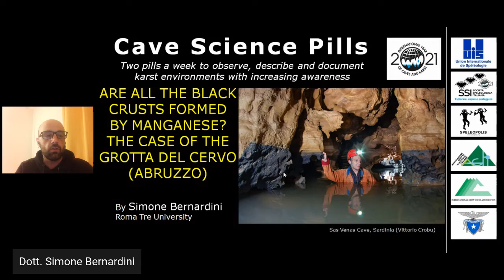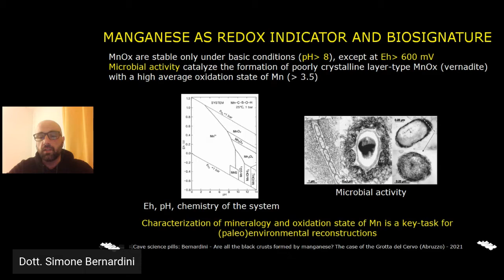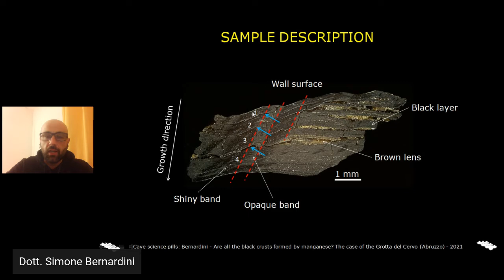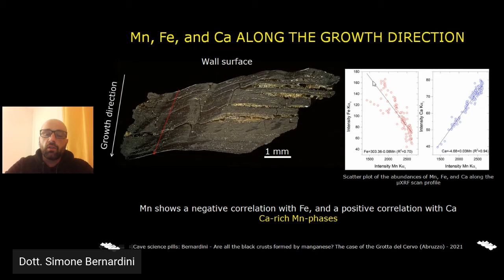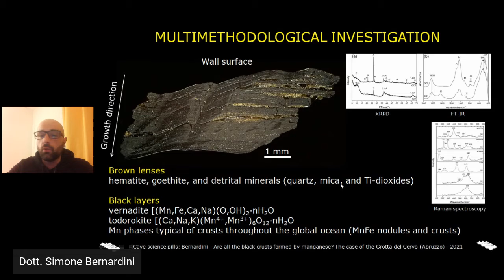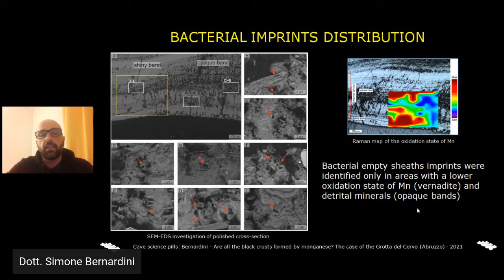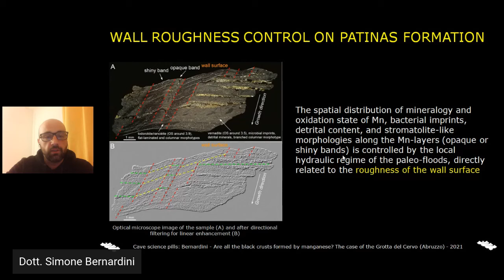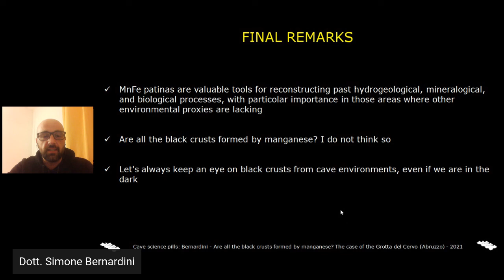Le croste nere sono tutte di manganese? Il caso della Grotta del Cervo (Abruzzo).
Dott. Simone Bernardini
Durante il mio intervento mostrerò come lo studio di queste patine nere permetta di riconoscere variazioni tra condizioni ossiche e subossiche, connesse alle diverse fasi di allagamento, ed investigare il ruolo dalla rugosità della parete sull’interazione tra microbi e minerali in questo ambiente estremo.